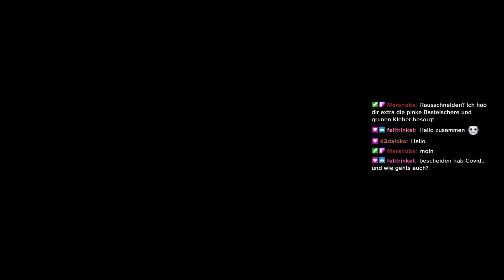SKYRIM ANNIVERSARY EDITION🐲095: Schlacht um Windhelm